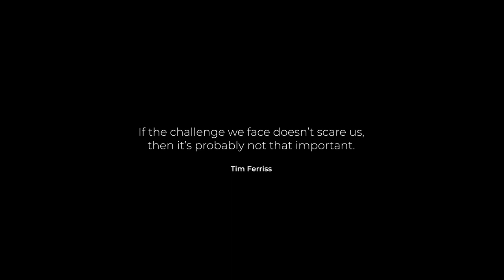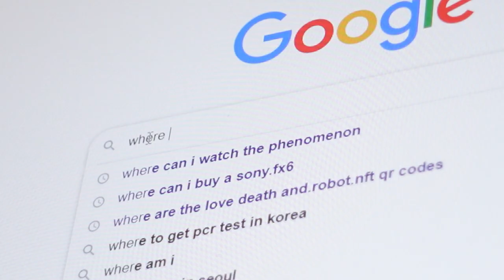Rooftop Pool in Seoul, South Korea